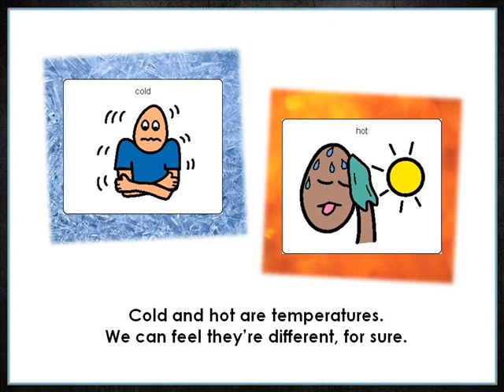Cold & Hot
This song helps students understand temperature and the concept of cold and hot by using picture examples of things in their environments and things they have seen/experienced.